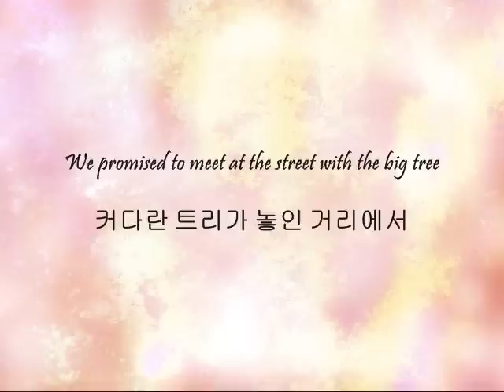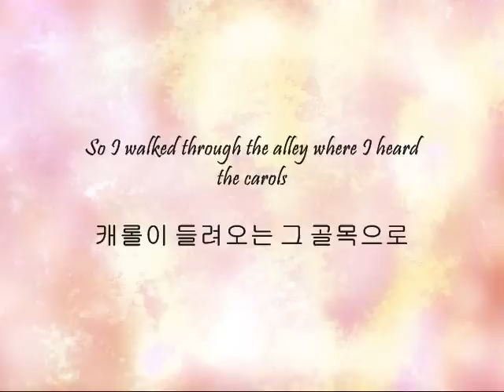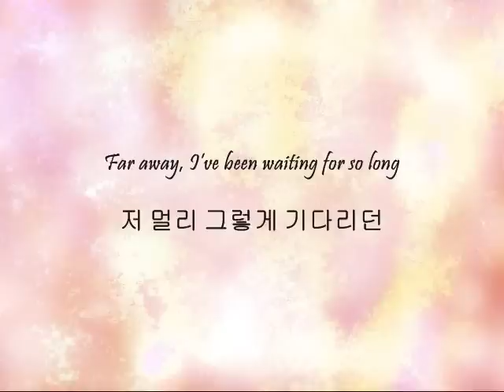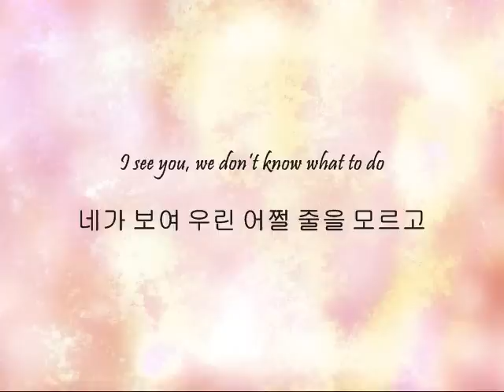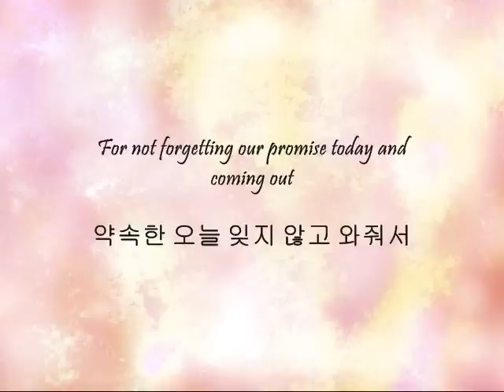Shin Se Kyung & Epitone Project - 달콤한 크리스마스 (Sweet Christmas) [Han & Eng]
Song: 달콤한 크리스마스 (Sweet Christmas)
Artists: Shin Se Kyung & Epitone Project
Single: 달콤한 크리스마스 (Sweet Christmas)